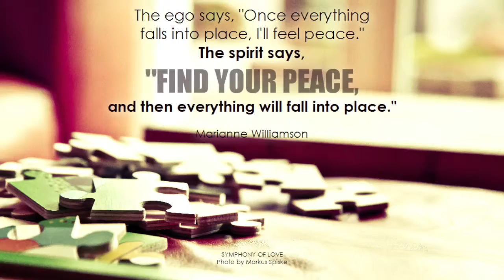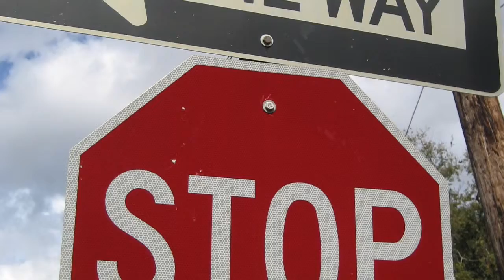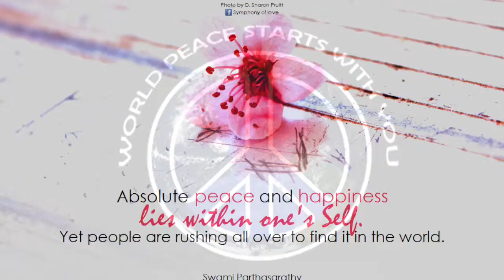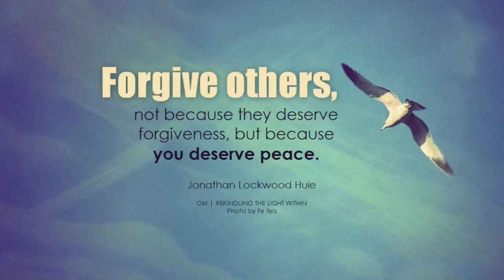Think Again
Another catchy song, this time with the piano at the forefront, enjoy.